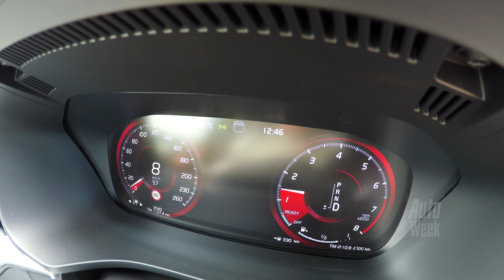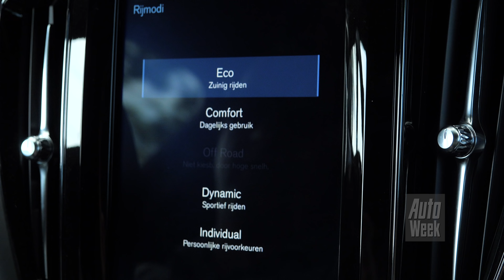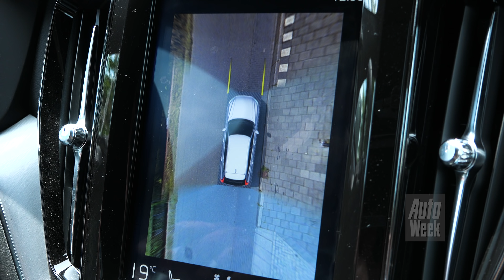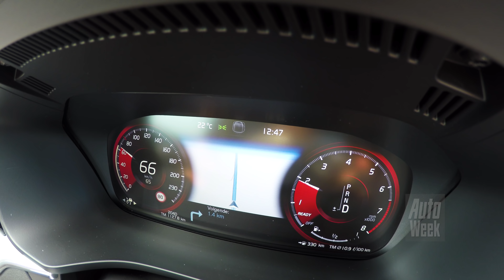Volvo XC60 - Welkom Duurtest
Wat zitten ze bij Volvo in een flow. Na een geheel nieuwe 90-serie krijgt ook de nieuwe 60-serie vorm. We hebben een XC60 aan onze duurtestvloot toegevoegd. Nogal een dik exemplaar, dat op enorme joekels van wielen rijdt! 22 inch, wie zei daar dat Duitse SUV's altijd zo dik en protserig waren? Hoe is de eerste indruk van deze dikke Zweed?